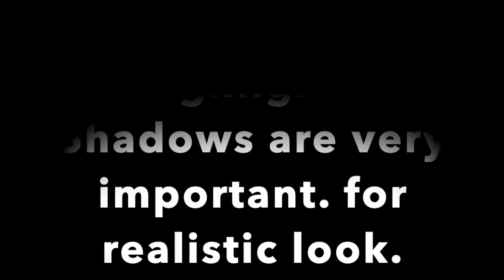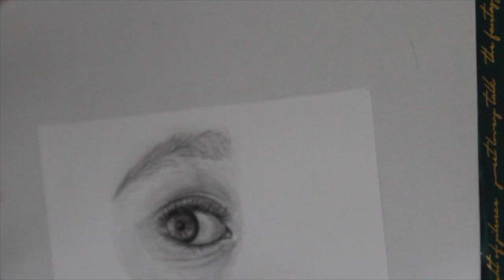How to draw an eye with graphite pencils..step by step tutorial.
Learn to draw an eye step by step with me..post comment if you have any question or need help with drawing..